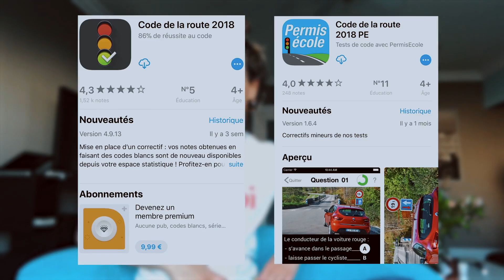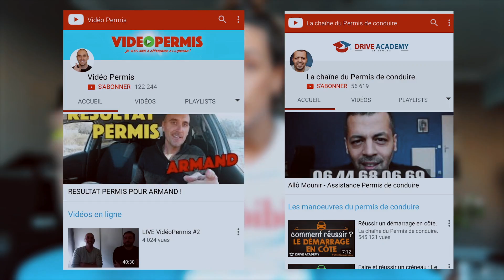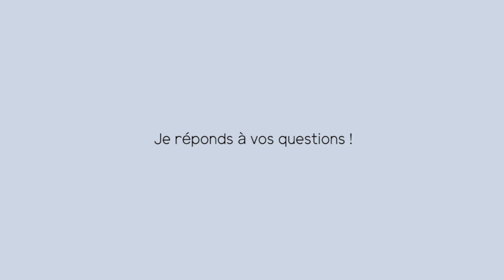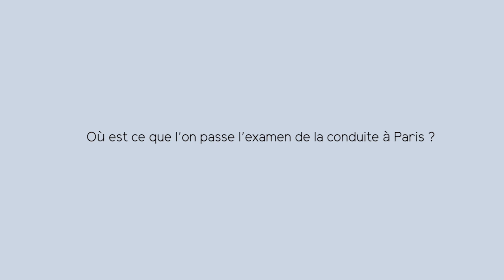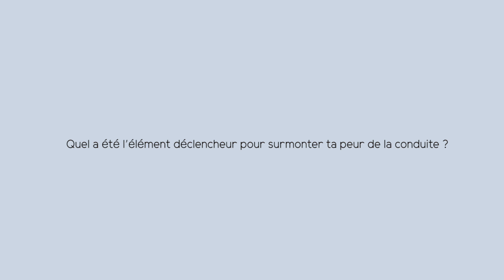Passer le permis de conduire à 30 ans, mon expérience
8 mois d'entrainement entre code de la route et conduite, 80 heures d'heures de conduite plus tard, j'ai obtenu mon permis (du premier coup) !
Il n'est pas si simple de se lancer dans cette aventure à la trentaine et dans cette vidéo, je vous révèle toutes mes astuces pour appréhender le permis de conduire plus simplement.

Le parcours de l'examen de permis de Gennevilliers (vérifiez bien quel va être votre centre d'examen avant de consulter cette vidéo)